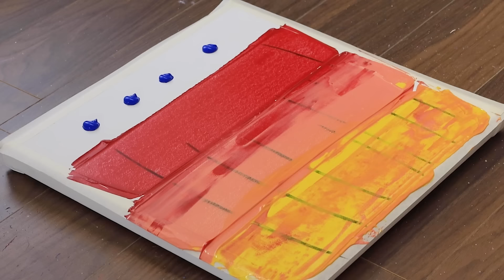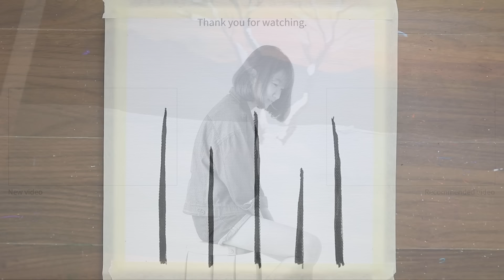Fall Asleep In Minutes😴｜Flowers & Trees Acrylic Painting Special｜Easy Painting ASMR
ㆍCanvas▶  20*20cm/24.2*24.2cm/27.3*22cm
ㆍCamera▶ SONY A7M4 / SONY A7M3 / Canon G7X Mark3

00:00:00 549
00:08:31 561
00:17:12 562
00:25:53 564
00:34:09 585
00:42:25 611
00:53:07 621
01:03:55 634
01:14:13 647